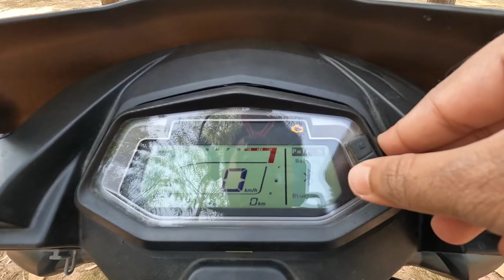নতুন Hero Glamour 125cc বাইকের রাইড রিভিউ করলাম😍 Hero Glamour 125 Nexa Blue Ride Review in Bengali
নতুন Hero Glamour 125cc বাইকের রাইড রিভিউ করলাম😍
Hero Glamour 125 Nexa Blue Ride Review in Bengali
দেখেনিন কী কী change হয়েছে

🤝আমার কাজ ভালো লাগলে, একটা কফি share করতে পারেন🤗

" Auto Tech "
Jambuni, Sriniketan Road
Bolpur , Birbhum
Call them
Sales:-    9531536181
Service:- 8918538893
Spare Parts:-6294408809